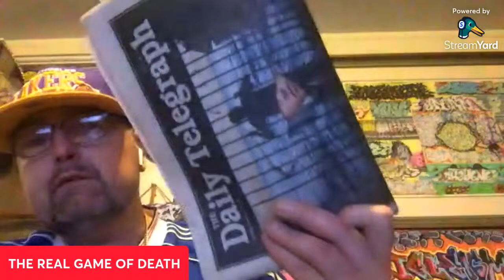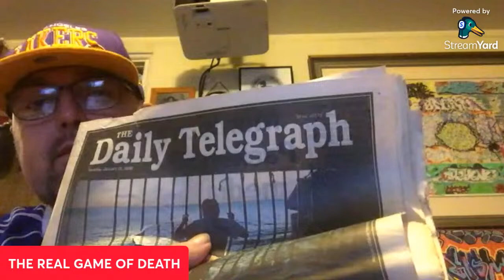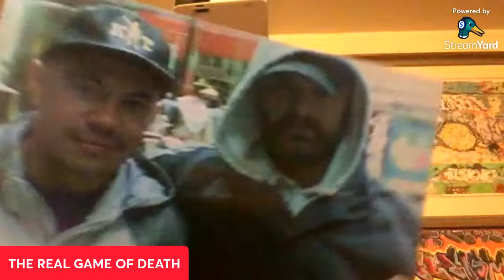BANISH & HOLLY KILLED GRAFFITI WRITERS IN SYDNEY©️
The day Banish & Holly died from being left in the storm water drains at Lurline Bay off Sydney's Eastern Beaches on Sunday January 20/1/2008. Weather conditions where not suited at all to be going anywhere near a drain let alone to enter one.It was The season time of AKA El Niño the Antichrist weather storms surrounding hovering Around Sydney. On Friday "Plan" AKA Mick owner of the graffiti shop "567" on King St Newtown. He closed the shop 567 King St and he had started drinking long before closing, and did not stop for the whole weekend.On Sunday he went to Banish's house and telling the crew that "Ive got the maddest spot to paint, I've been there lot's of time's, it's a crazy place for graffiti artists to paint. Banish & Holly said we'll come with you & got paint together to do graffiti burners & jumped in he's car.Plan was still drinking & drunk at the time.("Plan" aka Mick had lost his license for drink driving 3 times already and still without one before driving to Lurline Bay stormwater drains).He told the police that got a taxi, to save his arse, being drunk still at this time. It was a miracle to be alive going through 2 km of storm water tunnel without one cut or scatch on himself??? and to walk out of the hospital that night. He lost's all the key's to 567 King St shop & car keys, some weeks later on, he got the car towed away from near the manhole in Moverly Rd Kingsford ect Coogee. The reason he said all this to the police, that he caught a taxi, etc was. to save his arse, because he has been caught three times for drink driving.He knew the exit to the storm water drains, (the Missing bar). Though it seems Banish and Holly where not told. They walked through the tunnels all the way tagging, when they got to the end they started doing pieces, at the entrance of lurline bay. Plan has always been known to Dog out his mates, on two previous occasions. One on Redfern station with Kaos and myself, he was drunk the transits grabbed Kaos, I turned around and "Plan" aka Mick had already jumped on a train and dogged it, the second time a few boys were up at Kings Cross and got into a fight and i turned to see "Plan"aka Mick running up the street, not willing to help just running away like a coward. I've always known Banish to be a loyal soldier and when he sees a female (or mate) in distress he will go to their aid. Because they had never been to that place (the drains) before Banish and Holly didn't know the exit point or the missing bar factor like "Plan" aka Mick did and he had done the same dog act that i've seen on two previous occasions. When this happened he just swam out to a surfboard rider and the Surfboard rider quoted "he was so drunk, he couldn't even hold onto my surfboard" and Mick said to him, "they're (Banish and Holly) there at the entrance". That night when he went home from hospital i already had called some friends knowing that Banish and Holly died. I rang his home phone, and spoke to his brother, he told me he was unable to speak to anyone, i told him to put him on the phone, or i was coming around to your house right now. I then spoke to "Plan" aka Mick on the house phone, and i asked him what had happened, he told me how he drove the car there and he was drunk and he shouldn't have went there, and that he walked through the storm water drains all the way to near the exit point where the bars are and started doing pieces. When the water started rushing down and they couldn't go back from the entrance and as previously what "Plan" aka Mick had always done, he Dogged it and slipped through the bars and left Banish and Holly to fend for themselves.He then went on to cry on the phone, he was all emotional, bla bla. he then said he couldnt live with himself, for what he had done, how he had killed them. He was all emotional and grieving, (playing on my feelings) and that i felt what he was giving me was not Real, they were false, and he was only thinking about himself. He said bullshit like i am not going to open the shop for weeks, it was only two days later he reopened the shop. The Coroners report said that no one could Physically survive going through the start to the end of the storm water drains, imagine going through two kms of storm water drains at 60kms hour, and didnt even have a Scratch on him, and walked out of hospital that day, without his phone, wallet, car keys and shop keys. In my eyes he's the most Cowardly person i've met in my whole life. i do not talk to him, i do not go to his shop. l've been to killers calledthe police life barred 567. It's very hardhat really happened and now they Banish and Holly can rest in peace and everyone can be aware of the type of (DOG) person "Plan" aka Mick of 567 King St AND Now the doors are closed. The killers shop doesn’t exist. thank God  ICEE aka RASEM HELL Ⓜ️
(R.I.P  👑BANISH & 👸HOLLY).